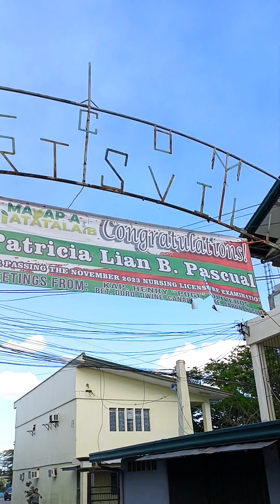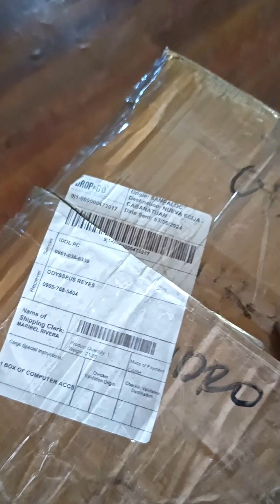PISONET BUSINESS! MY NEW BUSINESS KIKITA KAYA?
My new business PISONET BUSINESS, SANA KUMITA..